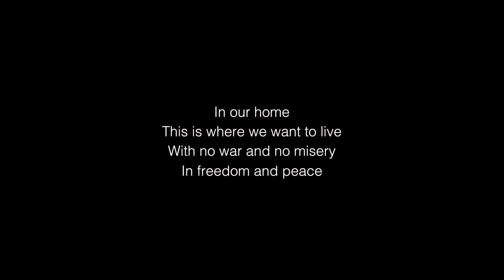We Exist - trailer (2019) [english subtitles]